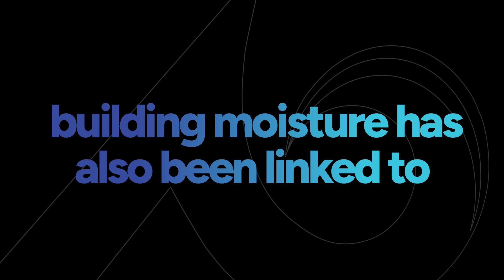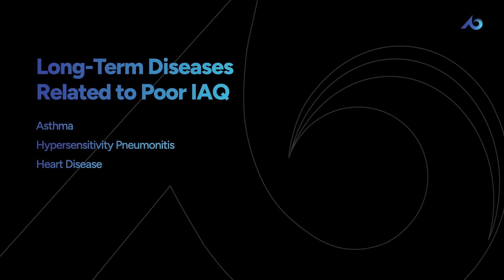Improving Indoor Air Quality At Work: A Safety Must-have For A Healthy Workspace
Learn the essentials of improving indoor air quality with our "Workplace Safety: Improving Indoor Air Quality" training course. This 13-minute training dives into the causes and health effects of indoor air pollution and provides practical solutions to prevent and control IAQ issues in the workplace. Gain insights into identifying pollutants and implementing effective IAQ management practices, helping to create a healthier work environment in offices, warehouses, schools, and more.

Key Course Highlights:

Identify common sources of indoor air pollutants and their health risks
Understand biological, chemical, and particle pollutants
Implement strategies like source management, engineering, and administrative controls
Develop a proactive IAQ management approach to ensure a safe workspace

Course Details:

Duration: 13 minutes
SKU: AT122
Languages: English, Spanish, French
Produced: 2024

For the full course on HAZWOPER safety, including in-depth training on procedures, monitoring, and surveillance, watch the full course here: